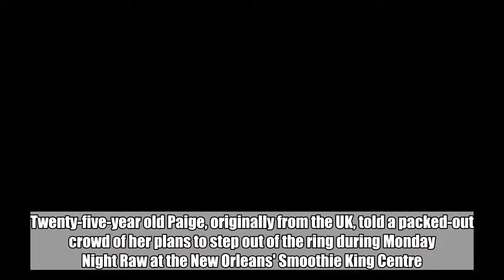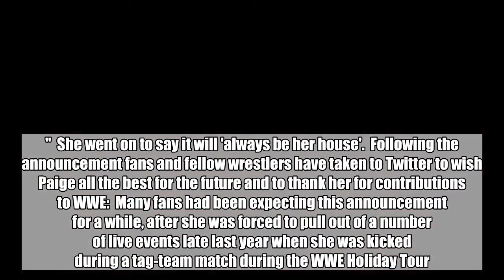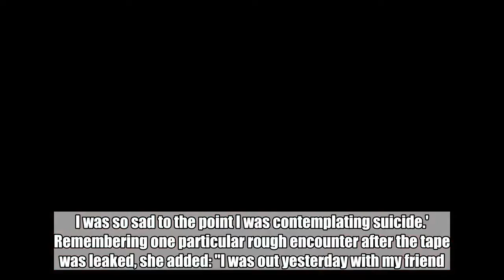Paige Announces Retirement From WWE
WWE star Paige has announced her retirement from wrestling due to injuries sustained to her neck.  Twenty-five-year old Paige, originally from the UK, told a packed-out crowd of her plans to step out of the ring during Monday Night Raw at the New Orleans' Smoothie King Centre.  Looking visibly emotional as she addressed fans, Paige said: "I would like to thank every single female superstar back there today.   "Be proud to be a part of this division. We have all built this division to be something huge."  She went on to say it will 'always be her house'.  Following the announcement fans and fellow wrestlers have taken to Twitter to wish Paige all the best for the future and to thank her for contributions to WWE:  Many fans had been expecting this announcement for a while, after she was forced to pull out of a number of live events late last year when she was kicked during a tag-team match during the WWE Holiday Tour.   She fell to the ground following the kick and had to be stretchered off.   That injury came just months after she was forced to undergo surgery on her neck for another injury.  Paige, real name Saraya-Jade Bevis, also revealed last year that she had been left with baldness and stress-induced anorexia after her  tape was leaked.   Opening up on the Chasing Glory With Lilian Garcia, Paige said: "When they came out I barricaded myself in the house for a couple of months. I was so sad to the point I was contemplating suicide.' Remembering one particular rough encounter after the tape was leaked, she added: "I was out yesterday with my friend. We were just sitting there having a Bloody Mary. This guy comes up to my friend and says, "That's the porn star".'   "I cried in the toilet. I find it really hard to be close to anybody."  It's not clear what the future holds for Paige just yet, but she has recently just opened up 'The Saraya Store' in Anaheim, California, which she celebrated by getting a NSFW tattoo.   Featured Image Credit:   WWE